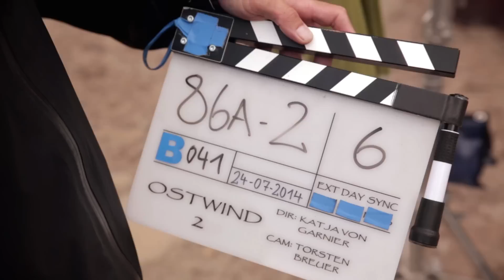OSTWIND 2 Making-Of DIE PFERDE (2015)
Offizielle Making of Featurette für Ostwind 2
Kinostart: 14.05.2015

Mit Ostwind 2 setzt Katja von Garnier ihre Erzählung um Pferdefreundin Mika und ihren schwarzen Hengst fort.

Handlung von Ostwind 2
Die Sommerferien sind endlich da. Anders als im letzten Jahr freut sich Mika (Hanna Binke) dieses Jahr aber wie verrückt auf die Zeit auf dem Gestüt ihrer Großmutter Maria Kaltenbach (Cornelia Froboess). Schließlich hat sie auf dem Hof im letzten Jahr Freundschaft mit dem Hengst Ostwind geschlossen. Da können Mama (Nina Kronjäger) und Papa (Jürgen Vogel) getrost zu Hause bleiben.

Auf dem Bauernhof ihrer Oma ist aber längst nicht alles in Ordnung: Der Hof Kaltenbach steht kurz vor dem Verkauf, weshalb das Mädchen sich widerwillig dazu entschließt, bei einem Vielseitigkeits-Turnier mitzumachen. Das hohe Preisgeld, das der beste Reiter dort gewinnen kann, könnte das Pferdegestüt retten. Aber Mika ist beunruhigt, als sie Wunden an Ostwinds Bauch entdeckt. Außerdem wirkt ihr Pferd ständig nervös. Als Mika dem schwarzen Hengst eines Tages in den Wald folgt, entdeckt sie dort eine weiße Schimmel-Stute. Kurz darauf trifft das rothaarige Mädchen auch den Besitzer des entflohenen Tieres: Milan (Jannis Niewöhner). Der fremde Junge behauptet, er könne Mika helfen, das Turnier zu gewinnen und verlangt im Gegenzug lediglich, dass sie ihm hilft, die Stute wieder einzufangen. Aber irgendetwas kommt Mika an der Sache komisch vor…

Hintergrund & Infos zu Ostwind 2
Die Entwicklung der Geschichte von Mika und ihrem Pferd Ostwind ist eine Verquickung aus Buch und Film: Nach dem großen Erfolg des ersten Teils, Ostwind – Zusammen sind wir frei, hatte auch der als Buch zum Film veröffentlichte Roman von Carola Wimmer einen durchschlagenden Erfolg und hielt sich monatelang auf den Bestseller-Listen. Infolgedessen ließ sich der cbj-Verlag nicht lange bitten und brachte ein Jahr später mit Ostwind 2 – Rückkehr nach Kaltenbach eine Fortsetzung heraus, die von den Drehbuchautorinnen des ersten Teils, Lea Schmidbauer und Kristina Magdalena Henn, erdacht worden war. Constantin Film zog anschließend nach und machte aus diesem Buch wiederum den Kinofilm Ostwind 2.